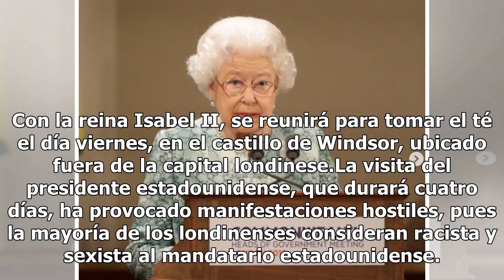Trump se reunirá con la reina Isabel ll y Theresa May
El presidente Donald Trump y su esposa, Melania, asistirán este jueves a una cena de gala con empresarios en el palacio de Blenheim, donde también estará presente la primer ministra británica Theresa May. Con la reina Isabel II, se reunirá para tomar el té el día viernes, en el castillo de Windsor, ...